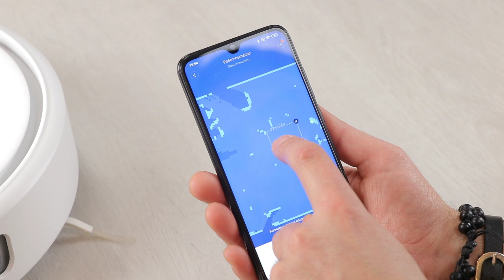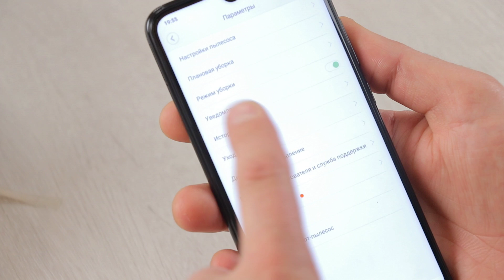Робот-пылесос Xiaomi Mi Robot Vacuum Cleaner | Обзор, опыт эксплуатации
Xiaomi Mi Robot Vacuum Cleaner отличный робот-пылесос для дома. Отлично справляется с пылью, шерстью и мелким мусором. В видео показан тест робота на различном мусоре, а так же подробно показаны щетки и внутренности пылесоса.

0:23 Устройство пылесоса
3:37 Домашний тест
4:08 Обзор приложения Mi Home
6:05 Студийный тест
8:36 Выводы
9:18 Уход